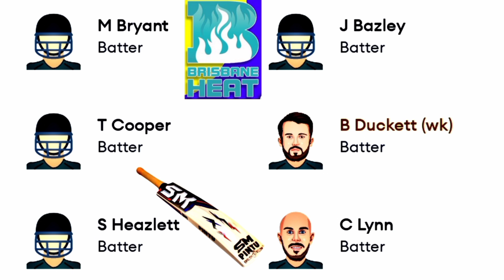BBL 2022 Sydney Sixers vs Brisbane heat 25th Match prediction - SS vs BH dream 11 analysis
Sidra Gaming cricket prediction share story today BBL Match 25th t20 analysis in this video we share with viewers Sydney Sixers vs Brisbane heat Match prediction key players pitch report analysis

Match prediction
Match prediction today
Cricket prediction
Sydney Sixers vs Brisbane heat Toss Match prediction key players pitch report analysis
Brisbane heat vs Sydney Sixers
Brisbane heat vs Sydney Sixers Match analysis
Brisbane heat vs Sydney Sixers Match prediction
Brisbane heat vs Sydney Sixers 25th t20 prediction
Brisbane heat vs Sydney Sixers Toss Match prediction key players pitch report analysis
BH vs SS
BH vs SS Match analysis
BH vs SS Match prediction
BH vs SS Match key players pitch report analysis
BH vs SS t20 Toss Match prediction today key players pitch report analysis
SS vs BH
SS vs BH t20 analysis
SS vs BH t20 prediction
SS vs BH t20 Match prediction
SS vs BH 25th t20 Toss Match prediction key players pitch report analysis
Big bash leauge today Match dream 11 key player prediction
BBL t20 prediction
BBL Match
BBL t20 match prediction
BBL t20 today Match
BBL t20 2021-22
BBL t20 match toss prediction
BBL t20 today Match analysis
BBL t20 today Match dream 11 prediction
BBL t20 match Toss & Match prediction key players pitch report analysis